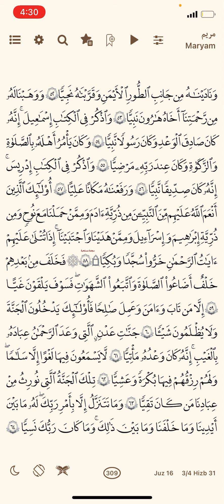سورەتی مریم ئایەتی ٥١—٦٣